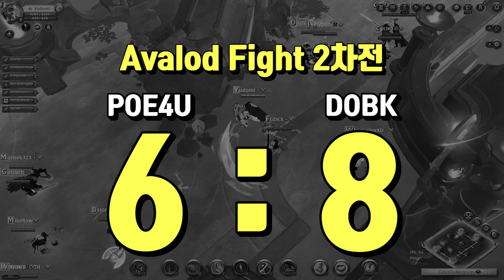[알비온] 아발 파이트! POE4U VS DOKB PVP 2번의 싸움 영상!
아발로드 갱하다가 싸움이 붙음 POE4U 6명 VS DOKB 8명 싸움입니다
POE4U가 무기 장비 및 IP가 높아서 저희랑 싸워줬네요
양쪽 모두 잘 싸웠고 저희가 인원수로 이긴듯 합니다.